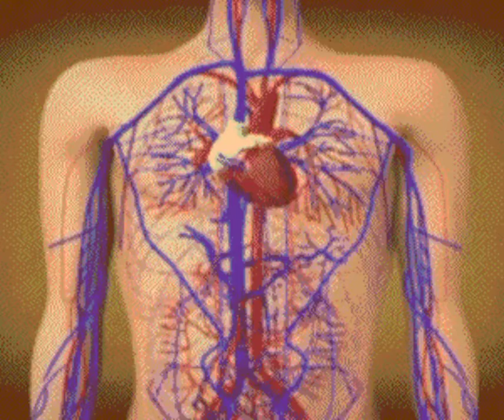why Detox your blood?